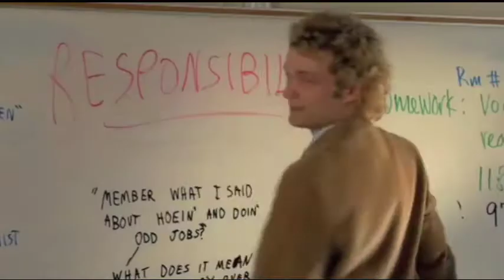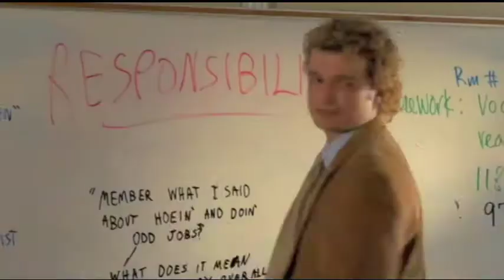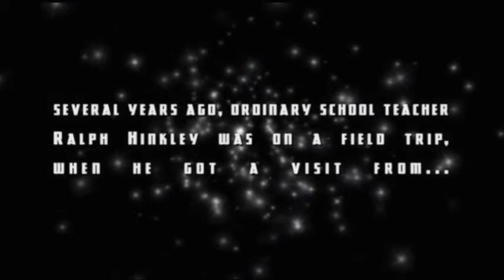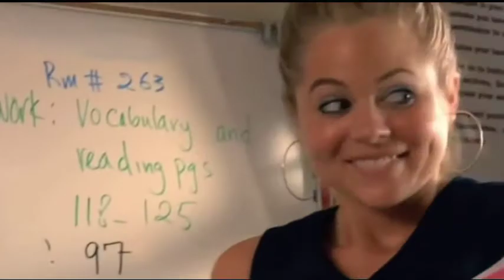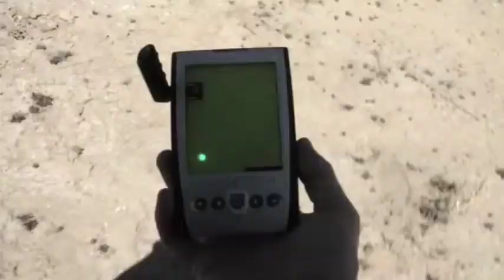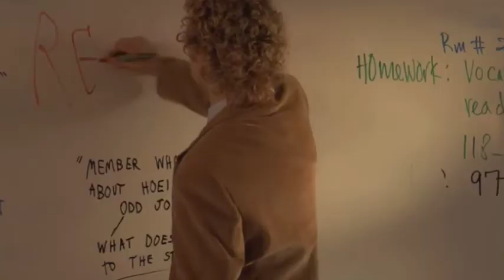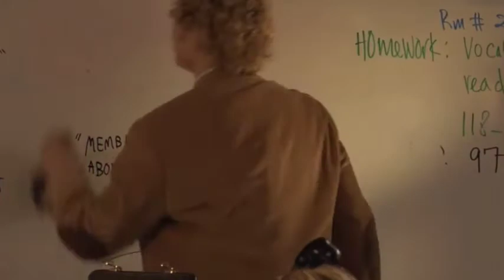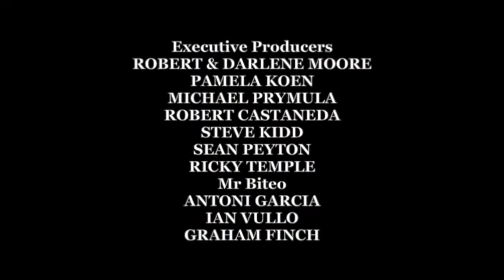TV Trash: Greatest American Hero Web Series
Believe it or not, this actually got made...